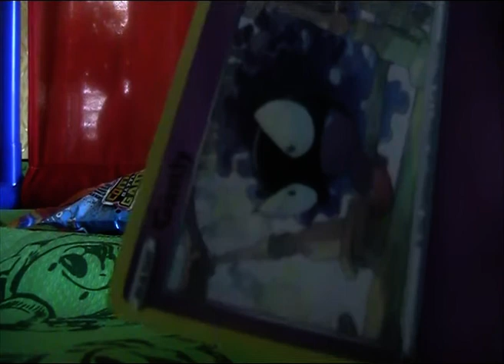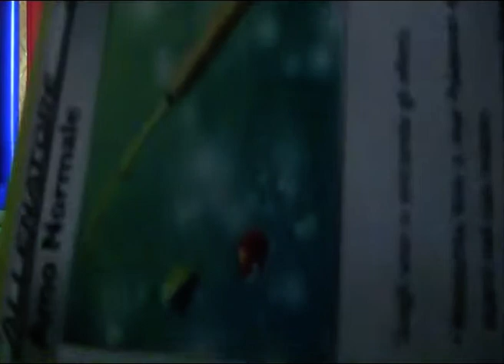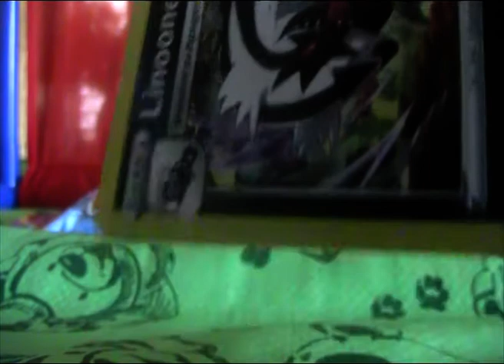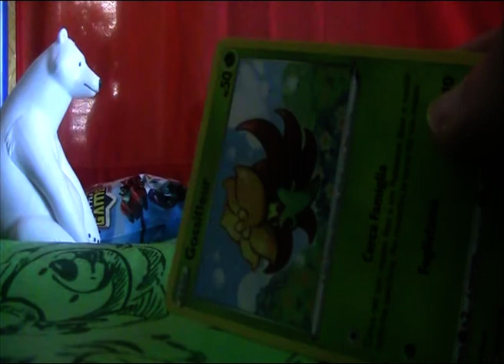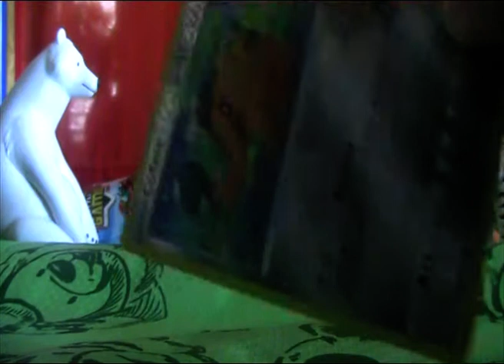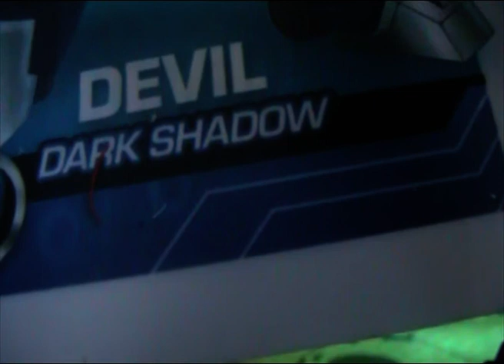UNBOXING DELLE CARTE POKEMON SPADA E SCUDO E QUELLE DEI KART BOTS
un nuovo unboxing tutto da scoprire